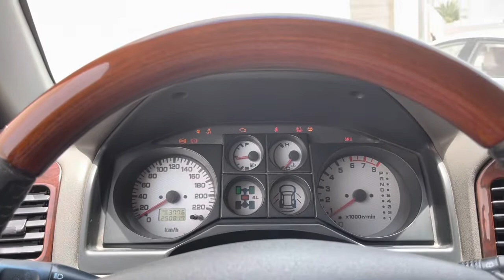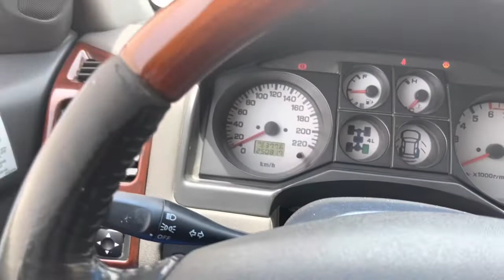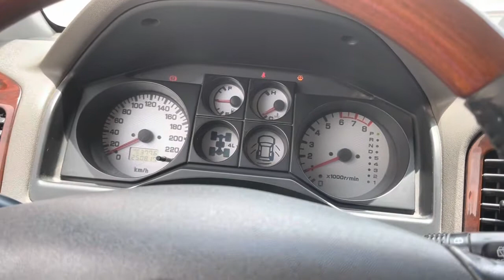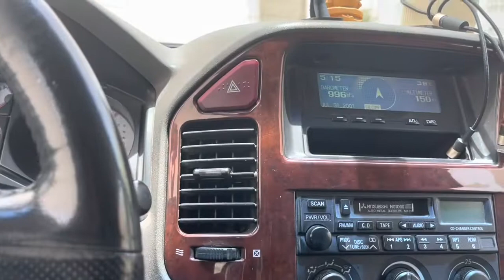Qatar Used Car Old Car Best or New Car Adviser in Tamil | Qatar Tamil Vlog | Morning Moon#qatar